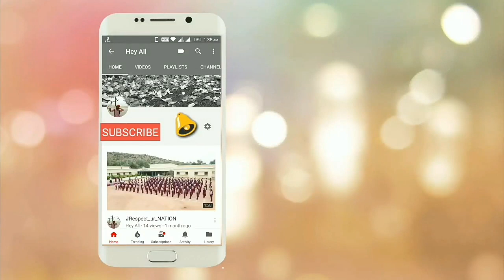Queen banja || preet harpal || official video || new punjabi song || By Breakless Hits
Available on ♪ iTunes Hungama Saavn Gaana Apple Music Google Play Wynk Jio Music Song: QUEEN BANJA Singer: PREET HARPAL,HARRY ANAND Music: HARRY ANAND Lyrics: HARRY ANAND Video: TEAM DG Mix & Master: PANKAJ BOHRA Music Label: T-Series